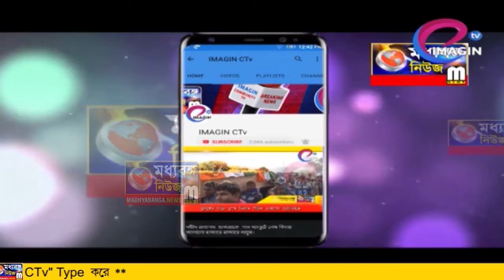নিরক্ষরতা মুক্ত জেলা গড়ার ডাক